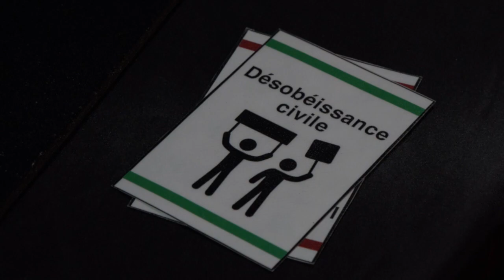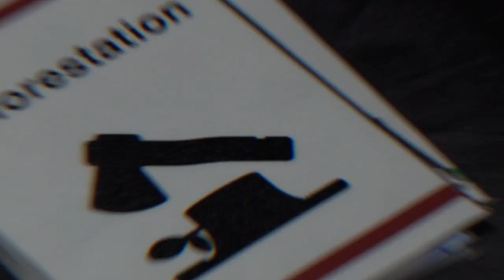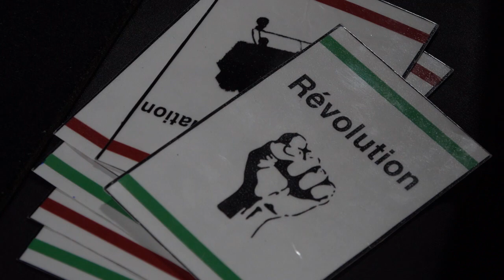Festival REFLEX 2020 | DEMAIN? | 16-19 ans | "Jeu dangereux"